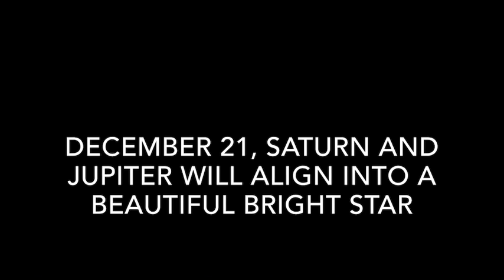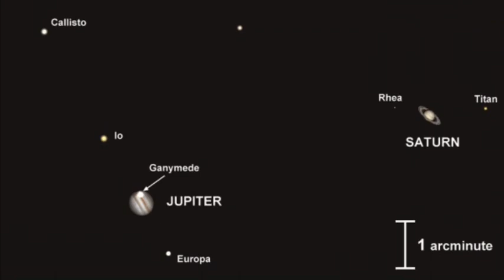December 21, Saturn and Jupiter will align into a beautiful bright star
The planets will appear low in the western sky for about an hour after sunset as viewed from the northern hemisphere, and though they’ll be closest on December 21, you can look each evening that week. Although the sight will be sinking towards the horizon, it will be bright enough to be viewed in at twilight. All you need is an unobstructed view to the southwest, and to look to the southwest from about 45